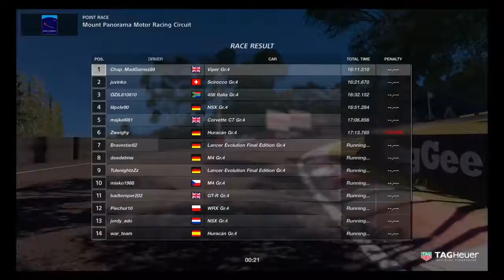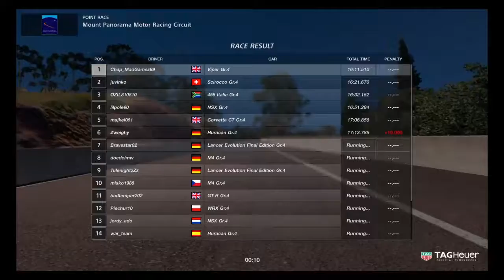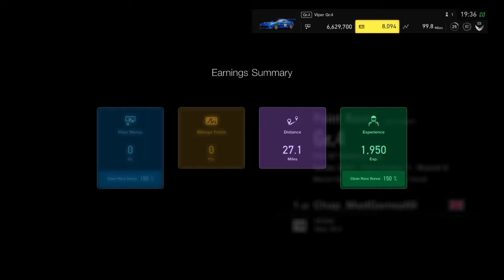Getting back used to GT in first Nation Cup Race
7 Laps @ Bathurst